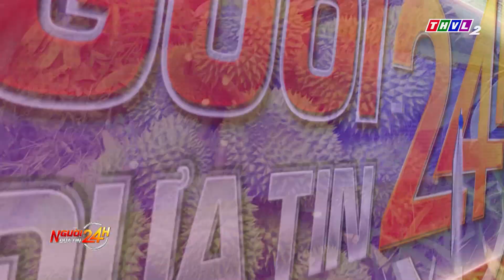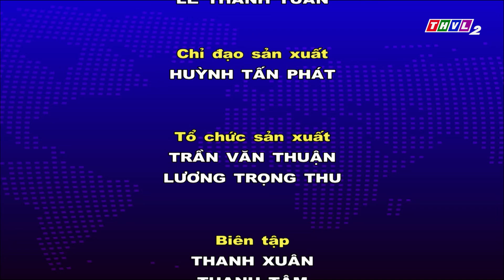Người đưa tin 24H (18h30 ngày 13/08/2024) - Bắt 3 đối tượng, thu giữ nhiều súng và ma tuý tại Sơn La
- Nhiều thiệt hại về tài sản trong vụ hỏa hoạn tại TP.HCM và Bình Định
- Mô hình trồng đậu phộng trên cát ở Vĩnh Long mang lại hiệu quả kinh tế cho người nông dân nhờ giá bán cao và ổn định
- Lực lượng chức năng tỉnh Sơn La bắt 3 đối tượng tàng trữ trái phép chất ma tuý, thu giữ nhiều vũ khí
- Nghề ướp trà sen Quảng An (TP.Hà Nội) trở thành di sản văn hóa phi vật thể quốc gia

⬇️⬇️⬇️ Tải THVL Audio để nghe đầy đủ